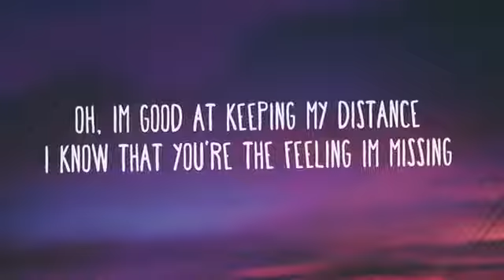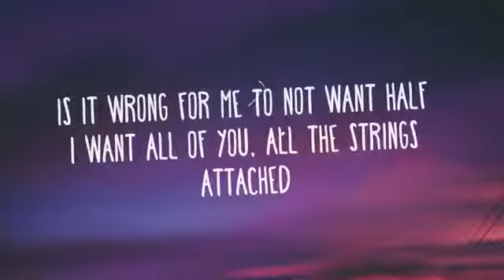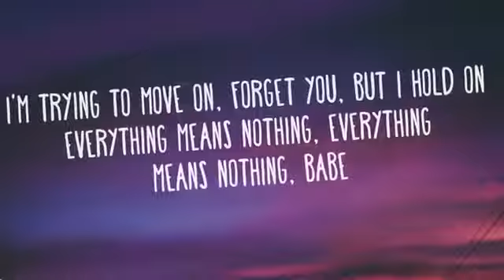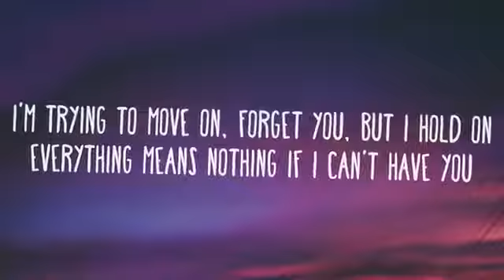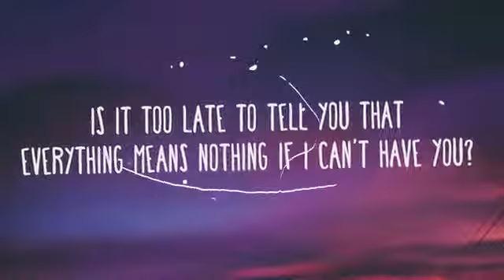Shawn Mendes - If I Can't Have You (Lyrics)